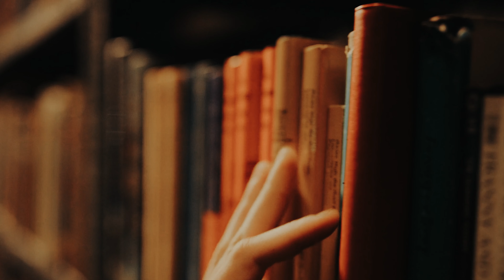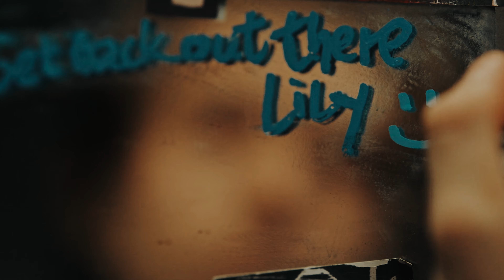Dash & Lily | You are in love (Taylor's Version)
4K + Headphones !

Fandom : Dash & Lily
Song :You are in love (Taylor's Version) - Taylor Swift
Program : Davinci Resolve & Premiere Pro

ALL RIGHTS GO TO ABC STUDIOSFAIR USE DISCLAIMER: Copyright Disclaimer under section 107 of the Copyright Act of 1976, allowance is made for "fair use" for purposes such as criticism, comment, news reporting, teaching, scholarship, education and research.
I am not making any profits of this video.